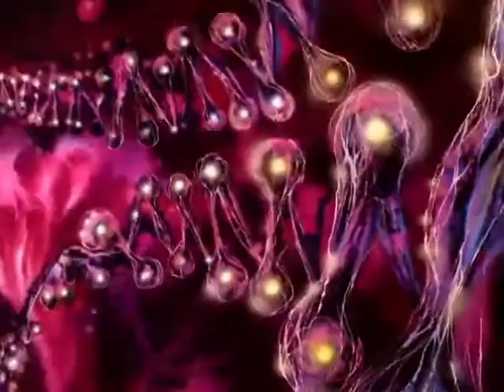Sro - Teasing Addiction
2020